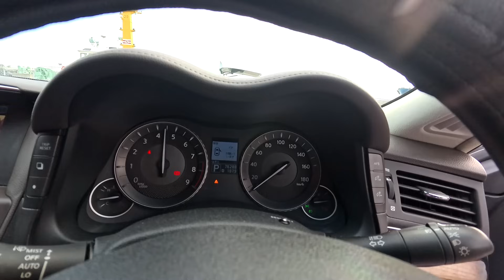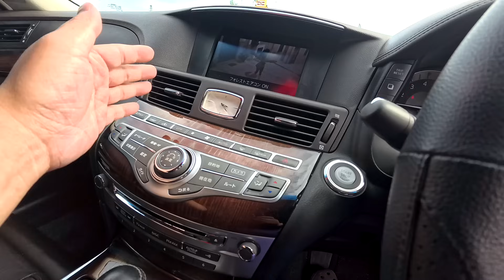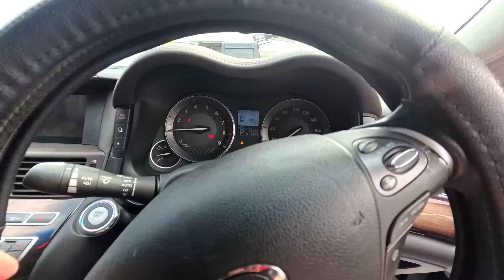Y51フーガ！エコモードでアクセル跳ね返されてビックリしたｗ つよぽん意外と真面目だったｗ 愛車自慢 Vol.118 (後編)